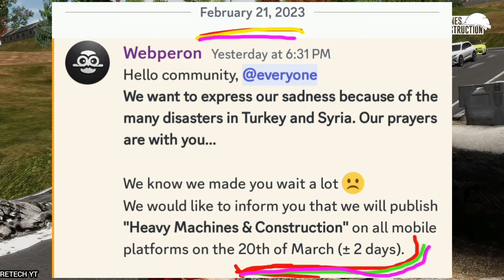🚚HEAVY MACHINES & CONSTRUCTION (HMAC)- |News!! & release date confirmed 🎆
The day that long awaited has finally arrived! Our game HEAVY MACHINES & CONSTRUCTION will be out soon watch video to the End
NB: ANDROID ONLY